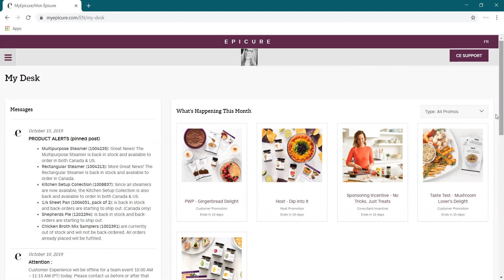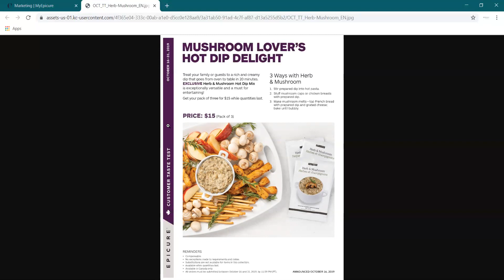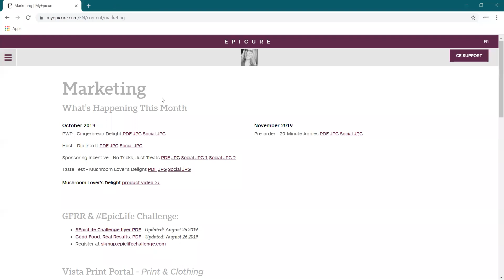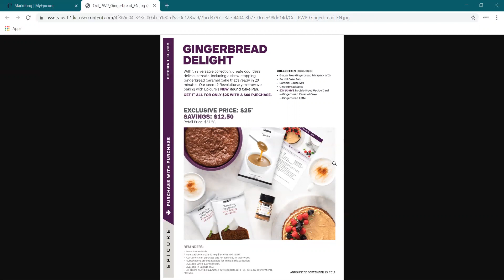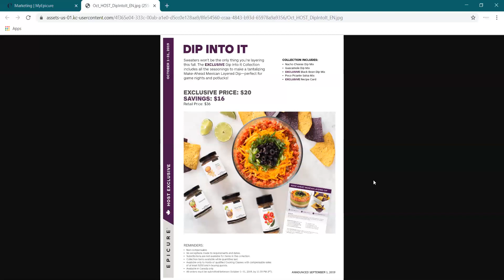$50 FREE PRODUCT EPICURE CREDIT in October!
-ORDER ONLINE - DIRECT SHIPS TO YOU - USA